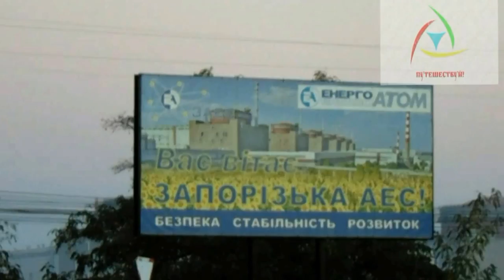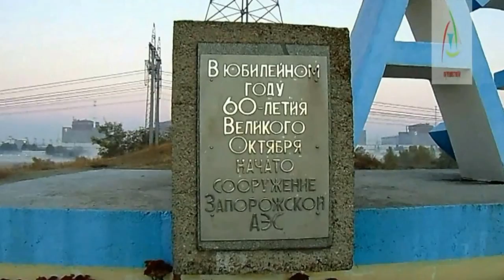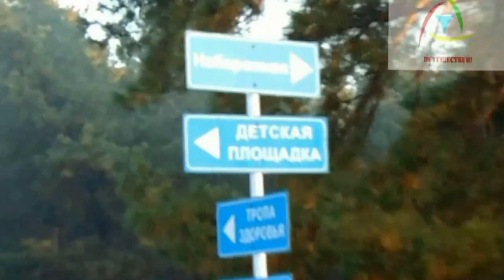Енергодар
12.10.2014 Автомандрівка